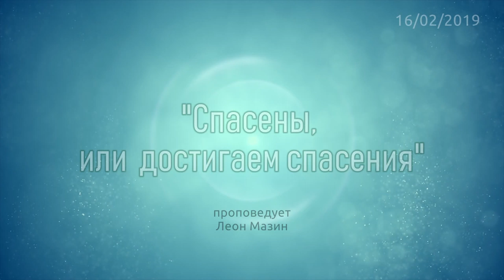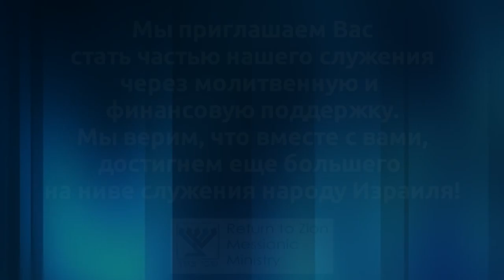"Спасены, или достигаем спасения" (Леон Мазин)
Спасение, пожалуй, самый важный и краеугольный камень веры. Большинство людей обращаются к Всевышнему в поисках утешения и надежды, осознавая временную природу бытия. Но что означает библейская концепция спасения?! Что говорили о ней Ученики Иешуа?! Как стоит понимать спасение в контексте еврейского мировосприятия?! Сегодня мы предлагаем нашим зрителям изучить эту тему вместе с руководителем общины "Возвращенные на Сион" Леоном Мазиным.